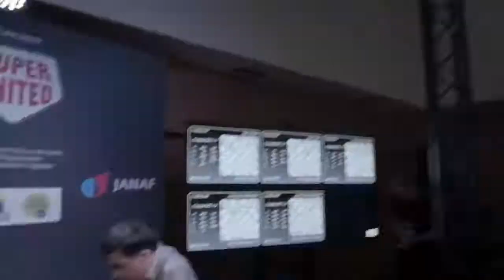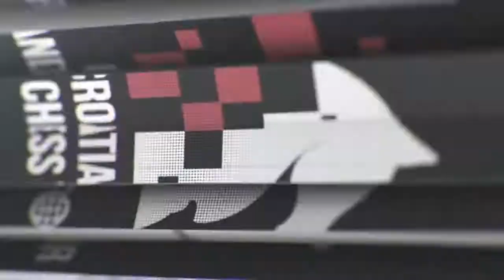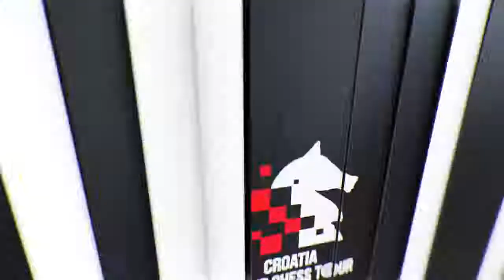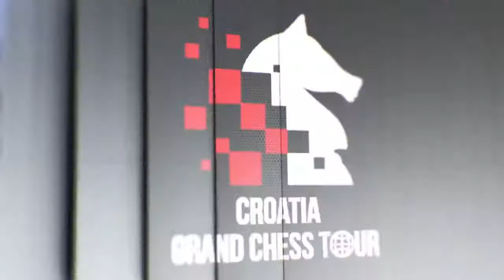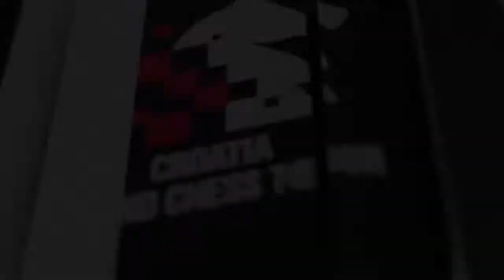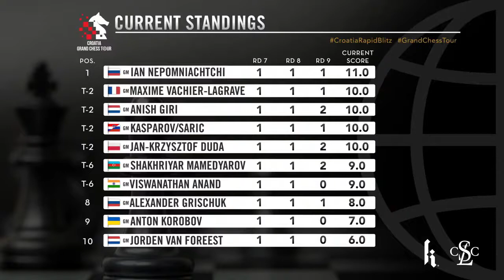MANOCHESS: Grande Tour de Xadrez Croácia 2021: Dia 3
O segundo Grande Torneio de Xadrez da Croácia é um torneio rápido e relâmpago, e a terceira parada do Tour de 2021. Onze jogadores competem em nove rodadas de xadrez rápido e 18 rodadas de xadrez blitz, ao vivo na Biblioteca Nacional e Universitária em Zagreb.